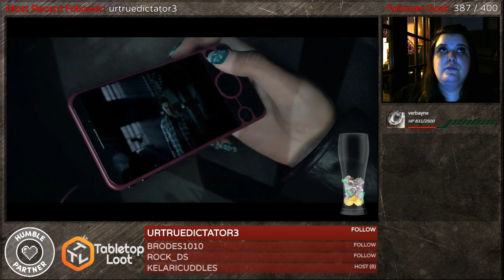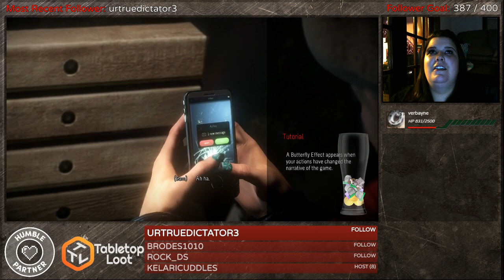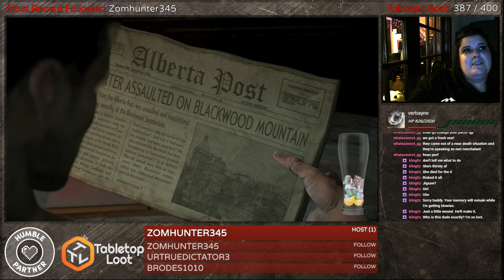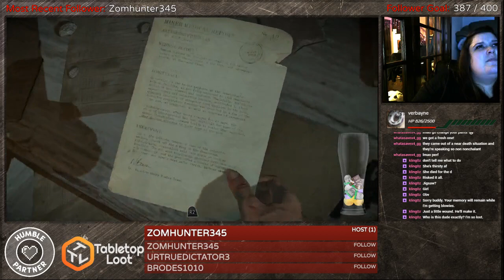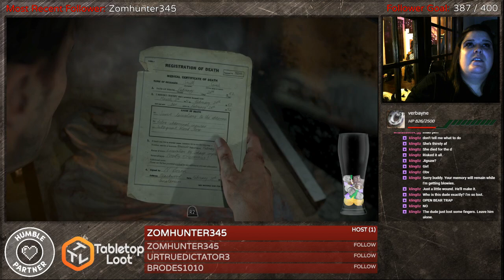WHEN ALL OF YOUR FRIENDS SUCK: Nerdoloscreams Until Dawn